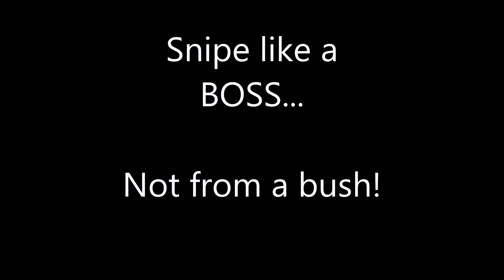Battlefield 1 Combat Sniper Montage